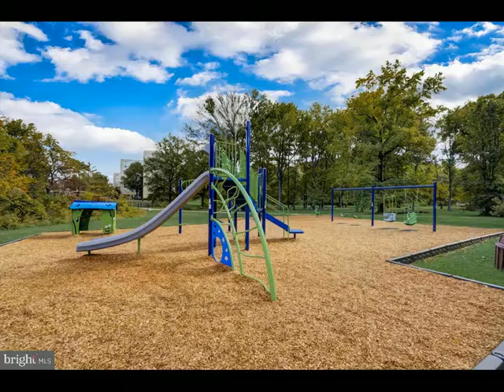6631 WAKEFIELD DRIVE, Alexandria, VA 22307 - Condo - Real Estate - For Sale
Breathtaking Views from Every Window!  Light and bright mid-century modern inspired 1 bedroom pet friendly condo directly backing to vast community green spaces and the delightful Dyke Marsh Wildlife Preserve nature area!  Enjoy the open and airy 714 sq ft floor plan, a sweeping living and dining room, stunning oversized picture windows, sun-drenched exposures, views for days, classic parquet hardwood floors, new carpet and fresh paint, copious closets, efficient kitchen with table space and handy separate entrance for convenient grocery unloading.  Wonderful community and building amenities include a spectacular campus setting on 26 acres of park-like grounds, pool, fitness center, multiple outdoor sitting areas, rooftop terraces, tennis courts, basketball court, volleyball court, grilling/picnic grove, playground, kayak/canoe storage,  community laundry, and parking.  Conveniently located in the iconic modernist River Towers Condominiums just south of Old Town for easy commuting into DC, the Pentagon, Ft Belvoir, Amazon HQ2, and the Mark Center.  "Oh so close" to riverfront parks, the W&OD / Mount Vernon bike trail, Mount Vernon Rec Center (featuring indoor aquatic center and poolside spa, fitness rooms and year round indoor ice skating arena), Martha Washington Library and just a few blocks from Belleview Shopping Center with grocery, post office and dining options.

David Lloyd
Weichert, Realtors
4701 OLD DOMINION DR